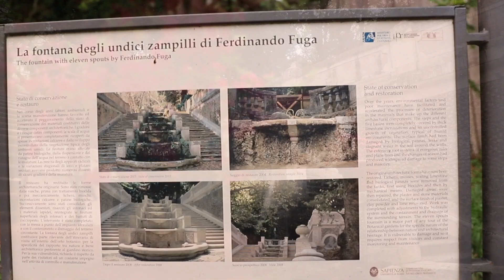MUSEO- GIARDINO-ORTO BOTANICO ROMA Fabio Conti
MUSEO-GIARDINO-ORTO BOTANICO
La Sapienza
Università di Roma
L'Orto botanico di Roma è situato alle pendici del Gianicolo, nell'antico parco di villa Corsini, un tempo residenza di Cristina di Svezia. La struttura dipende dal Dipartimento di Biologia Ambientale dell'Università di Roma "La Sapienza".
Vi sono piante di pregio secolari, provenienti da tutto il mondo, felci, palme, rose, farfalle, laghetti e ruscelli dall'acquedotto Acqua Paola, piane grasse, giardino giapponese, bambù' ecc.
VIDEO IDEATO, REALIZZATO E PRODOTTO
da
Fabio Conti 2
Video Music and Animation